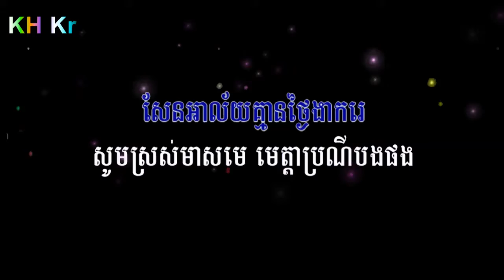សែនអាល័យ ភ្លេងសុទ្ធ ហួរ ឡាវី sen alai Karaoke HD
សុំទោសបងប្អូនទុកជាមុន បើការ Upload Videos របស់ខ្ញុំមានចំនុចណាខុស ឬ ជាប់ជាកម្មសិទ្ធបញ្ញើរឬមានបញ្ហា សូមបងប្អូនជួយ Comment ប្រាប់ខ្ញុំផងដើម្បីឲ្យខ្ញុំ កែប្រែ ឬ លុបចោលសូមអគុណ!
អរគុណសំរាប់ការគាំទ្ររបស់អ្នកទាំងអស់គ្នា